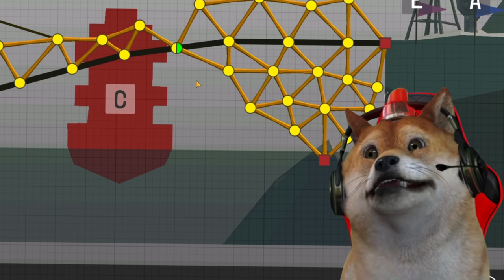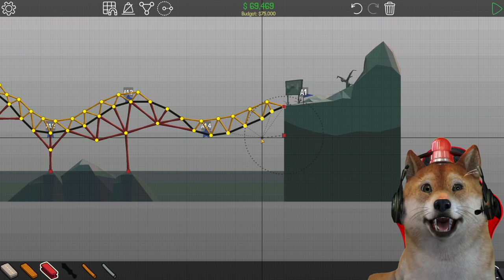JEMBATAN TERPANJANG BUATAN OBIT JATUH!!! - Poly Bridge #3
Guys hari ini obit bakal membuat jembatan lagi nih! nah kali ini tantangan apa yang akan obit hadapi yaaaa? apakah obit bisa membuat jembatan yang aman??